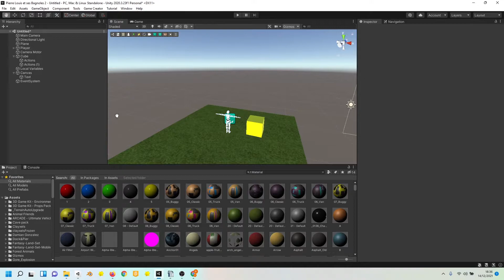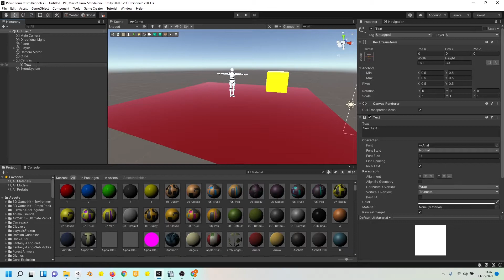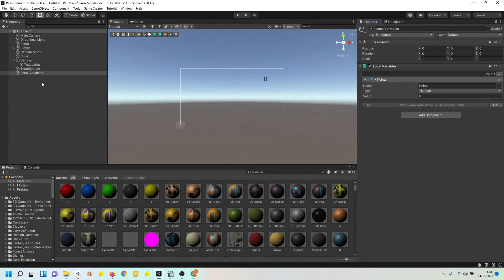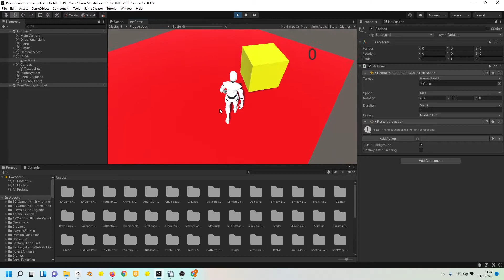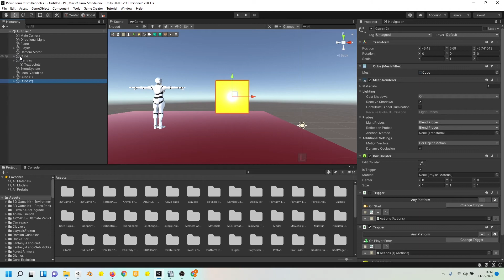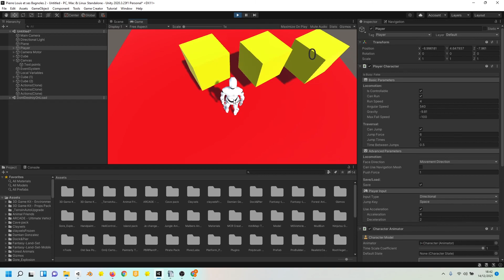ex UNITY fiche Compteur de points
Tutoriel UNITY formation C.I.A.R.A : Compteur de points